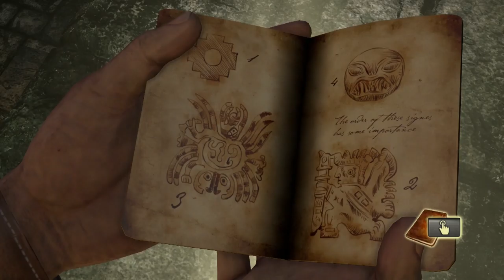Uncharted: Drake's Fortune "The Nathan Drake Collection" ◄ Ep 2 ► Lazy Rhino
Lazy Rhino is a group of friends that share a love of playing video games. I mean we probably wouldn't be doing this if we weren't. Probably...